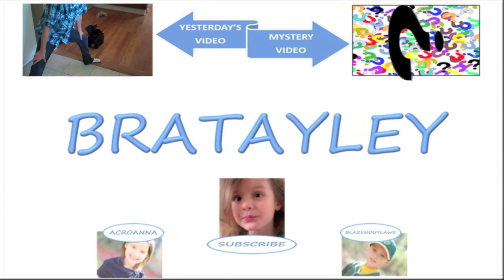I'm on Fire! (WK 123.3)